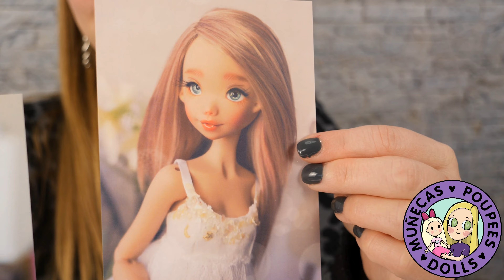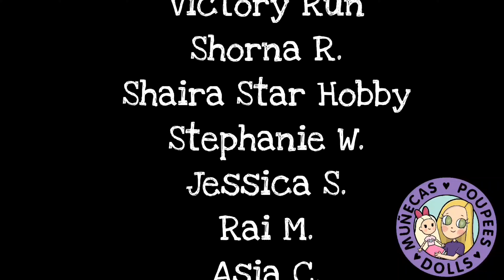Unboxing Merlot Momoni BJD by Atelier Momoni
Get your own Muñecas, Poupées, and Dolls shirt